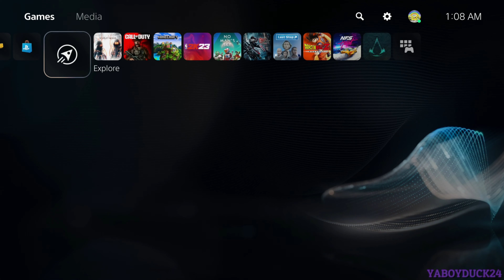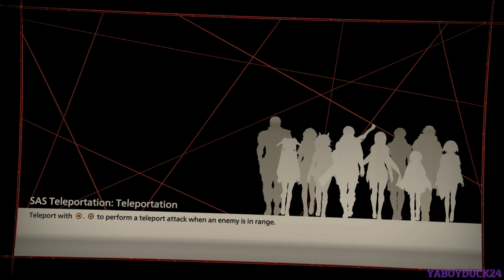Scarlet Nexus (PS5) Part 16 Yuito's Memories!